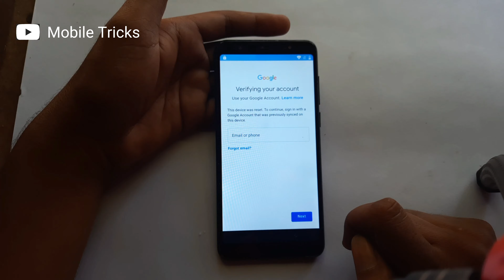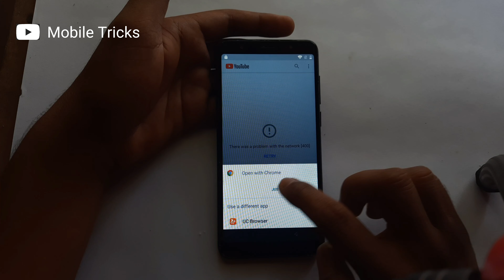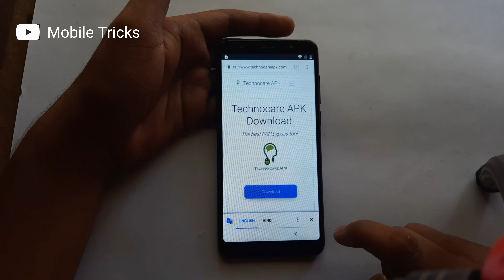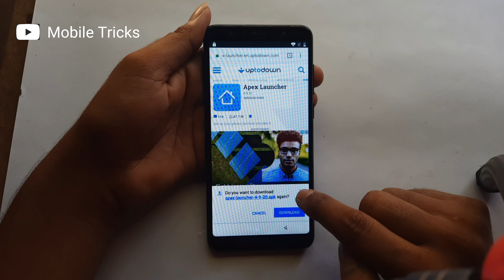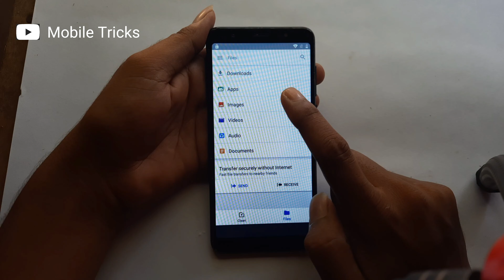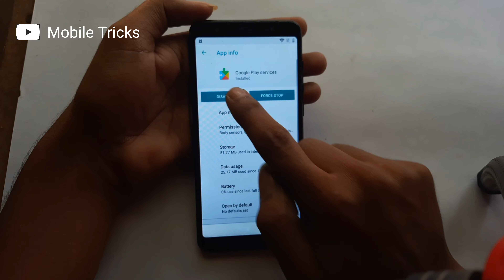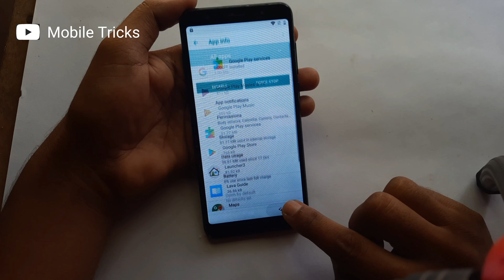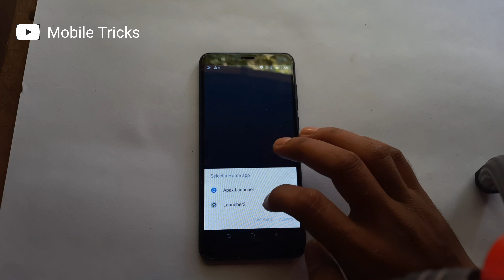Lava Z81 FRP (Google Account) Bypass | Lava Z81 FRP Unlock | How to Lava Z81 FRP Bypass Without PC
itel a48 frp 2020,
itel a48 frp bypass,6 pro frp
itel a48 bypass frp,
bypass frp itel a48
bypass ftp itel a48
lupa akun google,
itel a48 lupa akun google,
lupa akun google Lava Z81
Lava Z81 frp unlock,
Lava Z81 google verification bypass,
frp lock Anroid 10,
Lava Z81 bypass frp google account,
bypass frp Lava Z81
Lava Z81 unlock without pc
Lava Z81 frp bypass,
how to bypass Lava Z81
how to unlock Lava Z81
Lava Z81
how to lava z81 frp bypass without pc
lava z81 frp bypass youtube update
lava z81 reset

                                       ᴛʜᴀɴᴋ ʏᴏᴜ
●▬▬▬▬▬▬▬▬▬ஜ۩۞۩ஜ▬▬▬▬▬▬▬▬▬●